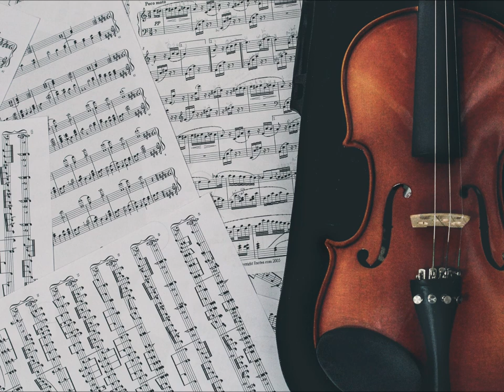MyFaith Version Subtitulada en ingles Judith Durham 1943- 2022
My Faith - Mi Fé, version tributo de un tema de la recordada Judith Durham, basada en un tema de F. Chopin. Subtitulada en ingles
Tribute version of a song by the beloved Judith Durham, based on a song by F. Chopin. Subtitled